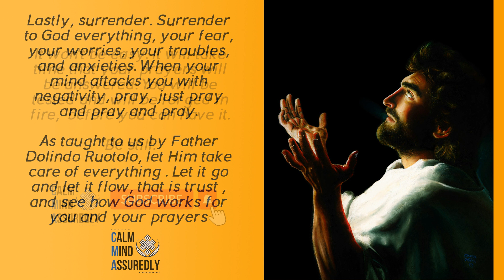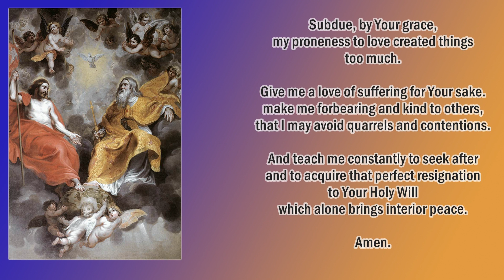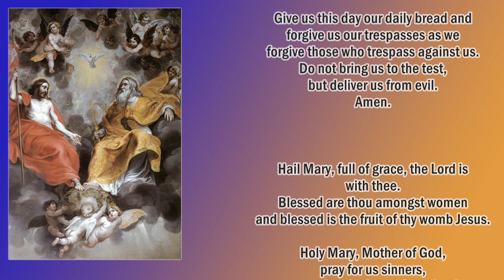POWERFUL PRAYER FOR PEACE OF MIND AND HEART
Remember, for your prayers to be answered:

1. Pray with a contrite heart
2. Help the needy

God bless!